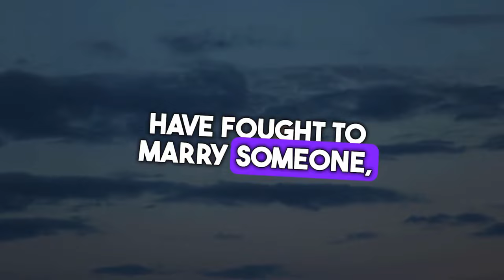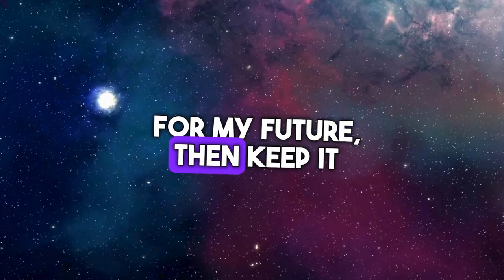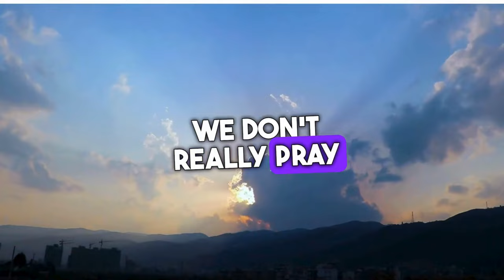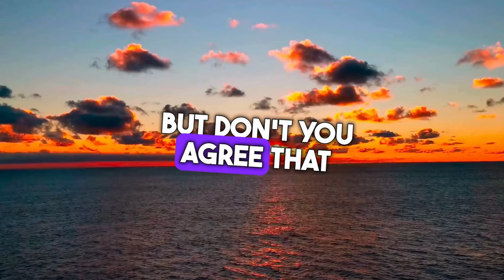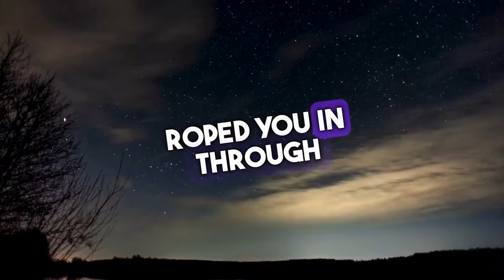What is Istikhara Mufti Menk | Seeking Guidance From Allah (God) in Decision Making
Istikhara in Islam
What is Istikhara
What is Istikhara And How to Do It
What is Istikhara for Marriage
What if Istikhara is Negative for Marriage
Seeing Dream After Istikhara
What is Istikhara Mufti Menk
Seeking Guidance From Allah
Seeking Guidance From God
Seeking God's Guidance in Decision Making
How To Seek God's Guidance in Decision Making
How To Seek God's Will
How To Seek God's Help

All footages used in this video is copyright-free

The Audio of this video is taken from  the channel "The All-Loving"